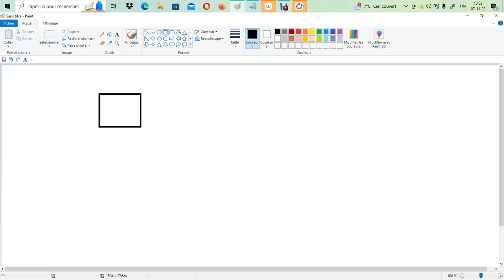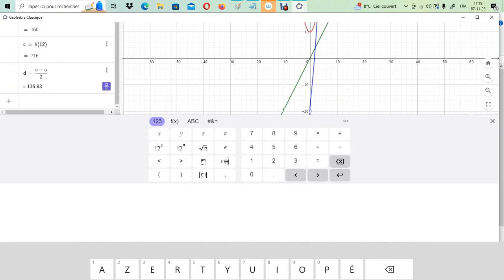Cinématique et dynamqiue - Un objet pesant 1kgf est soumis à une force donnée par la loi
Un objet pesant 1kgf est soumis à une force donnée par la loi F = (2t+0.5) ux (N)
trouver l'équation du mouvement sachant que
 t0 = 0 on a v0 =10 m/s et que son abcisse au temps x10 =-16 m
Trouver x10 ; v12 ainsi que la vitesse moyenne vm (entre les instants 10 et 12 s)